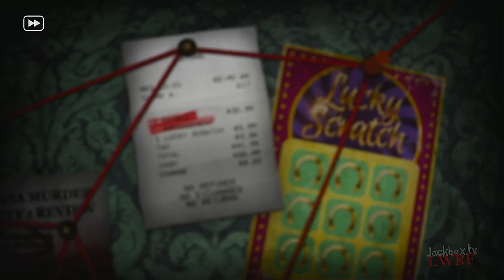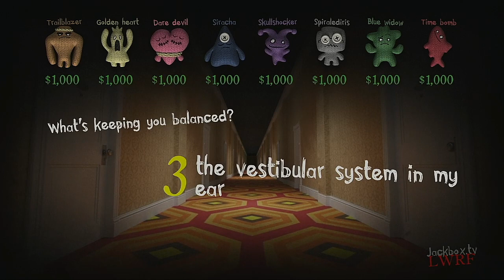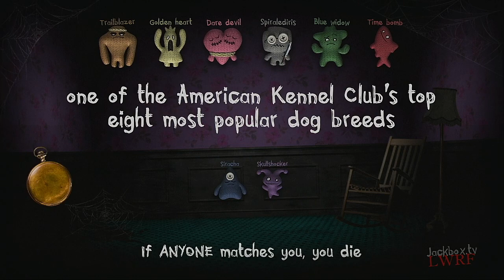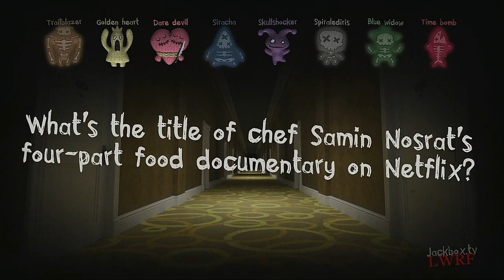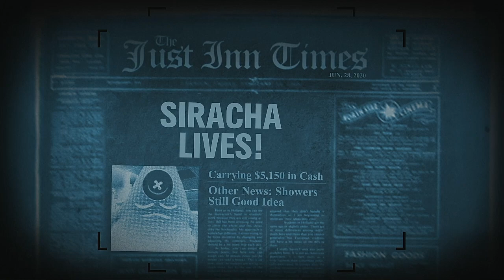Trivia Murder Party 2 Episode 91 Power Fighters Federation Alanna's OC Episode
So Alanna Artroid made a series of Original Characters on her DeviantArt page called the Power Fighter Federation
Saw it, liked it, and thought since there were 8 of them and TMP2 is an 8 player game Why Not?!
Seriously, Alanna is a fantastic artist mostly known for her MLP, Jackbox Fanarts and her OCs check it out after the video.